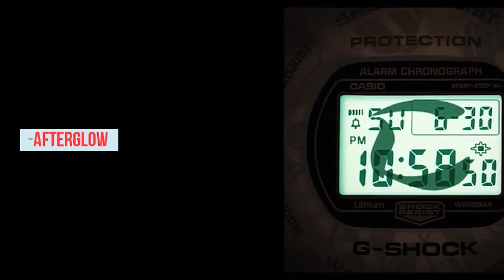Casio G-Shock Classic Round 7 Lucky Gods Collection Watch | DW5700SLG-7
DW5700 on Amazon

The G-Shock DW-5700SLG-7 is part is the 7 Lucky Gods.

This model refers to the god Jurōjin, and is based on the DW-5750E.

This model restores high-performance functionality to the present day.

It has a white band with scroll patterns on the outer layer, black and gold accents, standard LCD display, black buttons, and a buckle along with a white resin strap.

Features:

-Shock Resistance
-200-meter water resistance

-EL Backlight
-Afterglow

-CR2016 battery
-2 years of approximate battery life

-Multi-function alarm
-Hourly time signal
-Flash alert

-Countdown timer
-Measuring capacity: 24 hours
-1-second, 1-minute, and 1-hour increments